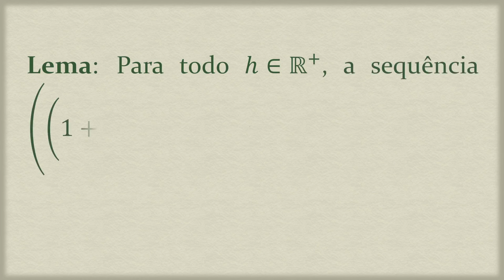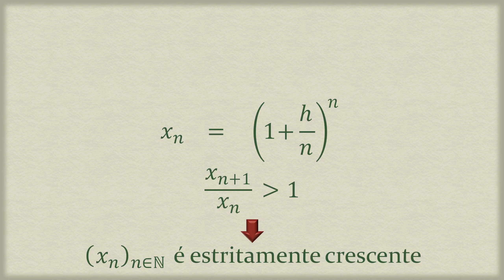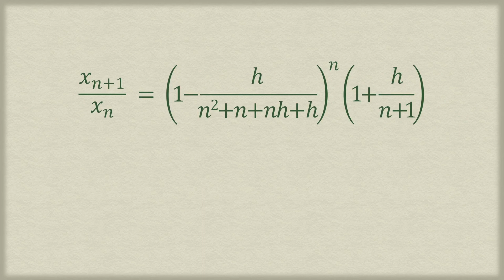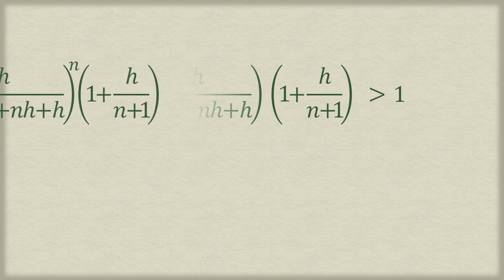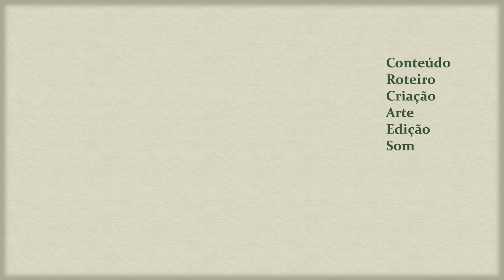118 - A Sequência que Define o Número de Euler é Monótona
No presente vídeo, vemos que a sequência que define o Número de Euler é estritamente crescente.
Utilizamos a Desigualdade de Bernoulli.